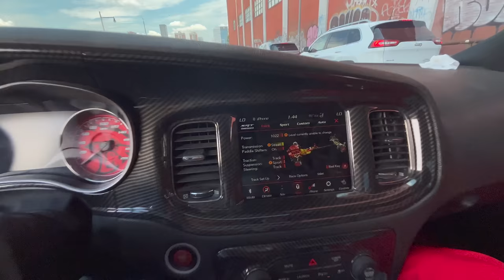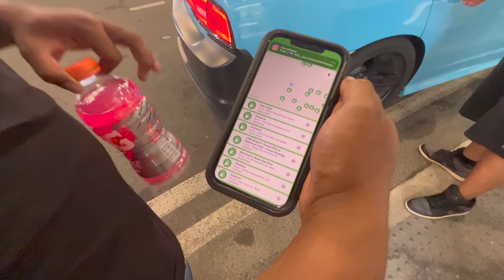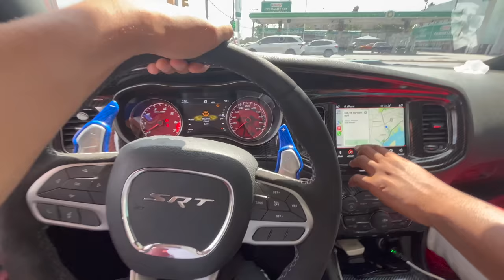SWITCHING CARS WITH A 2ND GEN DEMON SWAP OWNER FOR 24HOURS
BROKEBOY MERCH SOLD @BROKEBOYENTERPRISE ON INSTAGRAM…